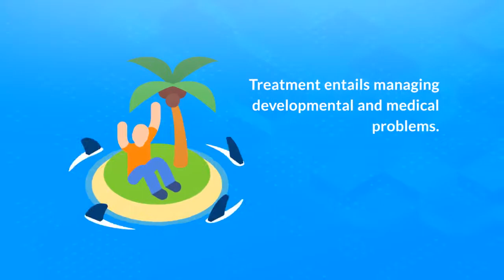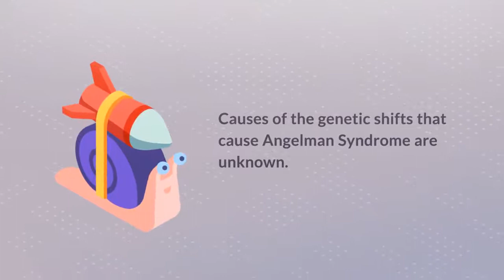What is Angelman Syndrome? (Happy Puppet Syndrome)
What is Angelman Syndrome? (Happy Puppet Syndrome) - Overview, Symptoms, Causes, Treatment, and Prevention.

Angelman Syndrome is a hereditary disorder that can affect people of any age. It can cause seizures, neurological issues, and developmental disabilities. Those with Angelman Syndrome laugh and smile often, and their personalities are typically excitable and happy.

The initial signs of Angelman Syndrome occur around 6-12 months old. Seizures typically begin occurring between 2-3 years of age. Those who have Angelman Syndrome often live a typical lifespan; however, Angelman Syndrome is not curable. Defective genes are the only cause of this disorder and treatment entails managing developmental and medical problems.

Hyperactivity can cause affected people to change activities often. Children who have this syndrome may keep a toy or their hand in their mouth. Medication is not typically required to treat the hyperactivity alone. These tendencies typically reduce with age. Young adults who have Angelman syndrome often have big appetites. Larger appetites can lead to obesity for young adults with this condition.

Sleep disorders are also not uncommon for those with Angelman Syndrome. Fortunately, sleep trouble can improve over time with age. Clinical trials may be beneficial to further investigate this unique condition. Always inform a specialist of all of the patient's symptoms and medications. Learn the facts, genetics, and inherited disorder regarding puppet syndrome.